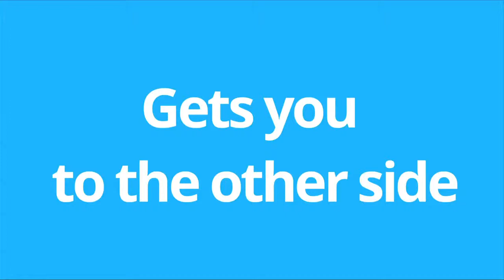Cross the bridge!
Do you struggle to communicate clearly and easily in English? With EnglishBooster's unique and effective training methods, you'll learn how to create a 'bridge' to build communication between you and your audience. Even with an accent!  This funny video shows what happens when you can't find a bridge to cross!